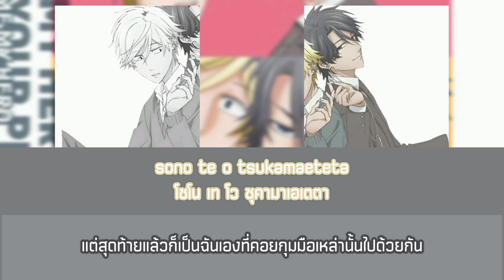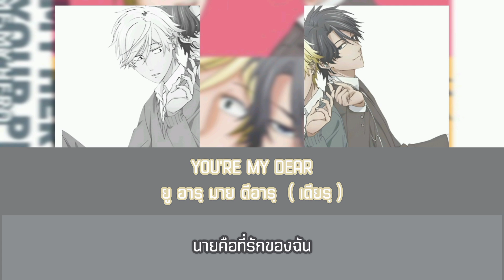[ Thaisub ] Only my hero, Only your place - Kousuke & Masahiro | Ost. Hitorijime my hero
เพลงนี้เป็นเพลงที่แอดพึ่งไปเจอมาไม่นาน เลยอยากลองแปลดู เพราะหาแล้วไม่มีใครแปลเลย พอฟังแล้วก็แอบคิดถึงอนิเมะเก่าๆนะ ฮืออออ ฝากผลงานแปลด้วยค้าบบ

Ooshiba Kousuke ให้เสียงพากย์โดย Maeno Tomoaki
Setagawa Masahiro ให้เสียงพากย์โดย Masuda Toshiki

เนื้อเพลงคำอ่านไทย

มิเซทากุนาอิ ดา นันเต โอมตเต อิตา โยวาซา กา
ฟุเรราเรเต กาวาตะคุ

คิซุคานาอิ ฟุริ นันเต
คิโยโอ นิ วา เดคินาคุเต มาโมรุ นันเต อิอิตเต

ตัตตา ฮิโตสุ ชิคานาอิ บาโช
มตโต โทคุเบทซุ นิ ชิตาคุนาอัตตา

อะโกกาเร โซอึนนา โคโทบา จา ซุนาเงนาอิ โอโมย นารา
ทากาอิ โน โซบา โว อิบาโช นิ ชิโยโว
โอนลี่ ยัวรฺ เพลคฺ
ยู อารฺ มาย ฮีโร

จิยุอู นิ อารุเครุ โคโต โอชิเอทาอิ ฮาซุ นา โน นิ
โซโน เท โว ซุคามาเอเตตา

นิงินิชิเมรุ ซูโยซา กา นุคุโมริ นิ นารุ คารา
โคโคโร โม อิทาคุ นารุ

คิตโต โอโม มิโอคุเรนาอิ คารา
ซุตโต โฮชิคาอัตตา ยูอูคิ โอ ดาโซ

โคโน มามา โยริโซอู โคโต เด คิสูซุเคเต ชิมาอัตเต โม
อิยาชิอาเอรุ โน โม ฟุตาริ ดาคารา
โอน ลี่ ยัวรฺ เพลคฺ
ยู อาร์ มาย ดีอารฺ  ( เดียรฺ )

ชิอาวาเซเต คิโมชิ
โอชิเอรุ มน จาไน
ทาดิ อิชโช นิ คานจิอา

ทาดา โคโน มามา โยริโซอิ อาอัตเต ดาคิชิเมเต ชิมาเอบาอิ
ยู อารฺ มาย โอนลี่